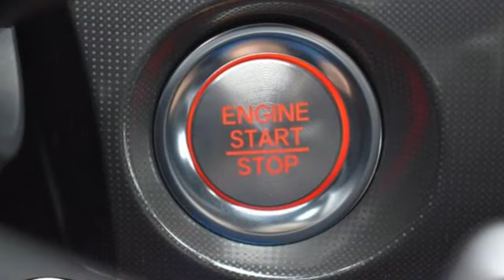New 2025 Acura Integra Chantilly Falls Church VA Acura Washington-DC, DC SA000551 - SOLD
Year: 2025
Make: Acura
Model: Integra
Trim: A-SPEC w/ Technology
Engine: 1.5L I-4 gasoline direct injection, DOHC, VTEC variable valve control, intercooled turbo, premium unleaded, engine with 200HP
Transmission: Automatic
Color: Lunar Silver Metallic
Interior: Ebony
Stock #: SA000551
VIN: 19UDE4H60SA000551
bSummary/bbrLunar silver metallic with synthetic leather trimmed ebony sport seats with microsuede front seat inserts, heated front seats, 1.5T power, A-Spec and technology packages, remote start, head up display, power moon roof, satellite radio, and much more.brbrbVehicle Details/bbrDiscover the epitome of modern driving with the 2025 Acura INTEGRA w/A-Spec Technology Package! This stunning vehicle seamlessly blends sporty performance with advanced technology and luxurious comfort, creating an unmatched driving experience. Beneath the hood lies a robust L4, 1.5L engine that delivers exhilarating power and impressive efficiency, ensuring every journey is as thrilling as it is smooth. Step inside the refined cabin and be greeted by premium leather seats that offer unparalleled comfort and style. The Acura INTEGRA is designed to keep you connected on the go, featuring Hands Free Bluetooth for seamless calling and audio streaming. The integration of Apple CarPlay and Android Auto ensures that your favorite apps, music, and navigation are always within reach, displayed on a vibrant, user-friendly interface. Parking has never been easier, thanks to the rear parking sensors that provide an extra layer of safety and convenience. The A-Spec Technology Package enhances your driving experience with cutting-edge features and sophisticated design elements, including sporty accents and advanced driver assistance systems. Whether you're cruising through city streets or embarking on a weekend adventure, the 2025 Acura INTEGRA w/A-Spec Technology Package is engineered to exceed your expectations. Elevate your drive and embrace the future of automotive excellence with this remarkable vehicle.brbrbAdditional Information/bbrWe make every effort to provide accurate information but please verify options and price with management before purchasing. All vehicles are subject to prior sale. All financing is subject to approved credit. Dealer installed options are additional. Stock photo colors, options and trim levels may vary. Not responsible for typographical errors. Published prices subject to change without notice to correct errors and omissions or in the event of inventory fluctuations. Vehicle offers/prices & internet price quotes valid for 48 hours from initial posting date, subject to change by dealer/manufacturer without notice. Vehicles may be in transit to dealer. Vehicle photos may not match exact vehicle. Please call to confirm availability status. All prices exclude taxes, title, license, and dealer processing fee of $989.00. Government 5-Star Safety Ratings are part of the National Highway Traffic Safety Administrations (NHTSAs) New Car Assessment Program. For additional information on the 5-Star Safety Ratings program, please Based on model year EPA mileage ratings. Use for comparison purposes only. Your mileage will vary depending on driving conditions, how you drive and maintain your vehicle, battery pack age/condition, and other factors. Worlds Largest Acura Dealer based on 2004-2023 AHM New Acura Volume Sales.""

Address:
13911 Route 50